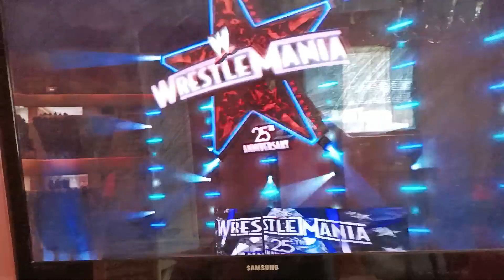ECW NXT Mascot Mania 2021 Part 5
Dream vs Discord